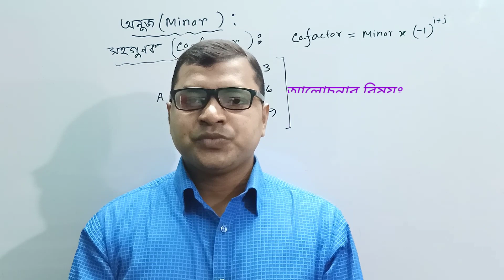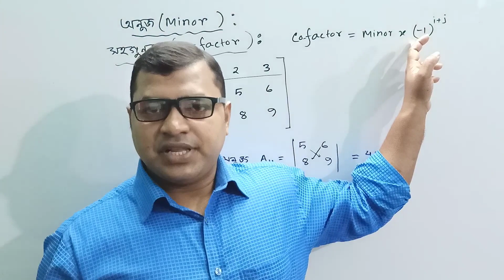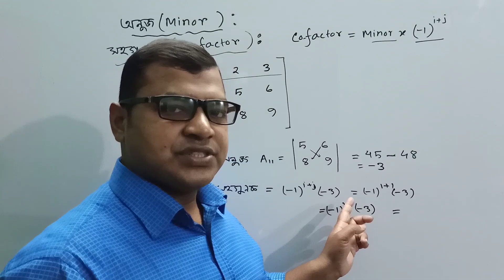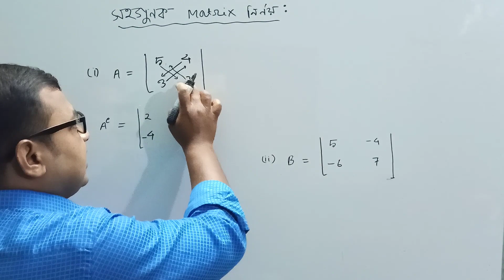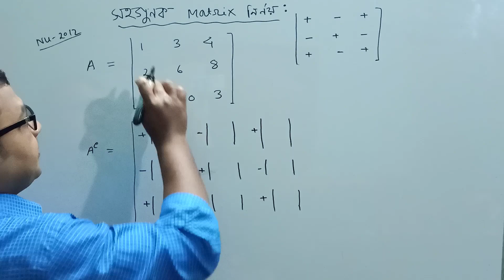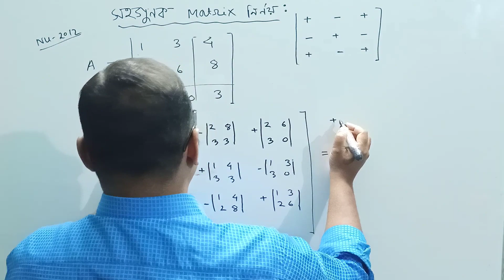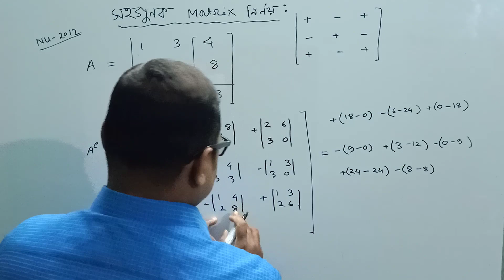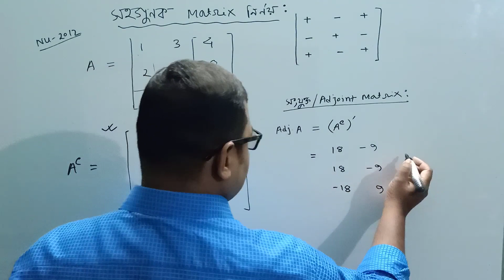06.অনুজ সহগুণক_ম্যাট্রিক্স সংযুক্ত ম্যাট্রিক্স#Minor,Co-factor &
06.অনুজ সহগুণক ম্যাট্রিক্স সংযুক্ত ম্যাট্রিক্স#Minor,Co-factor & Adjoint Matrix